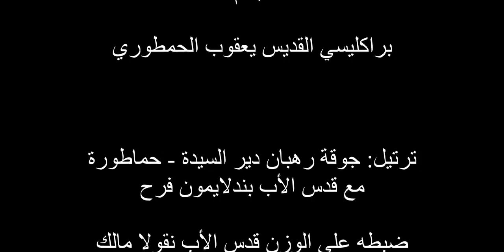براكليسي القديس يعقوب الحمطوري تعيد له الكنيسة الارثوذكسية في 13 تشرين الاول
ترتیل جوقة رهبان دير السيدة - حماطورة مع قدس الأب بندلايمون فرح ... ليكن ذكره مؤبداً